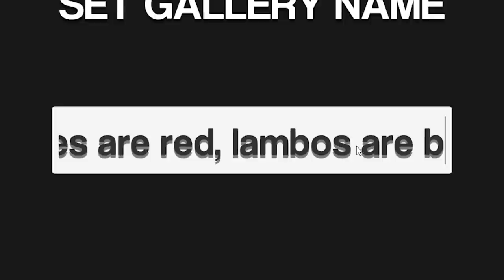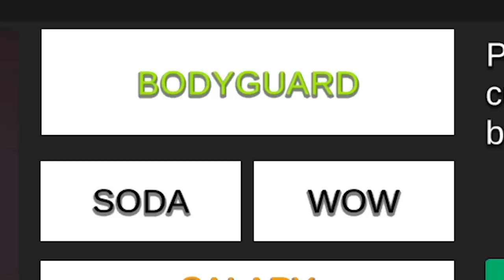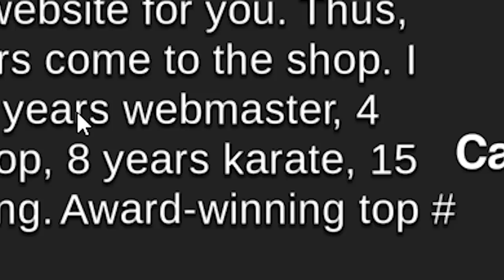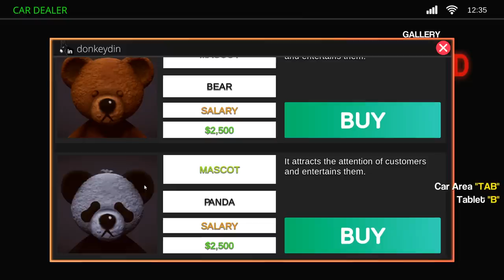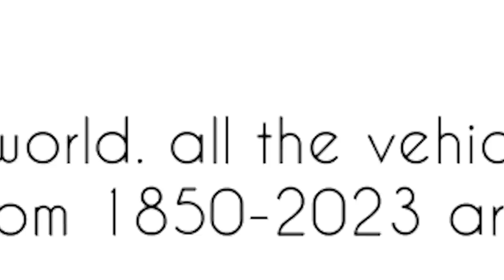i sold a fake lamborghini for $999,999,999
a crappy situation

ABOUT: CAR DEALER

Manage the world's most popular auto gallery.
Sell ​​vehicles in your auto gallery that will appeal to customers. Grow your auto gallery and make it the most popular in the world.
Watch out, thieves are walking around! You can purchase various measures for your car gallery such as bodyguards and security camera.
There are many people and places to interact with in the city, where you can meet your various needs.
You can make a website by agreeing with freelancers. You can make a website by agreeing with freelancers, and attract more customers to your auto gallery by buying fake reviews. You don't just need to sell vehicles to earn money. Explore the city and set up your big auto gallery.